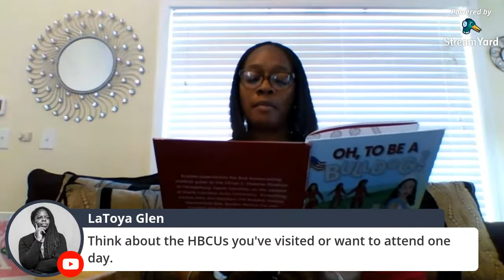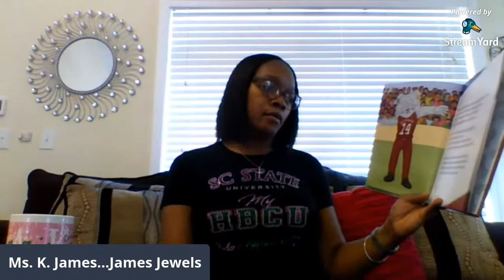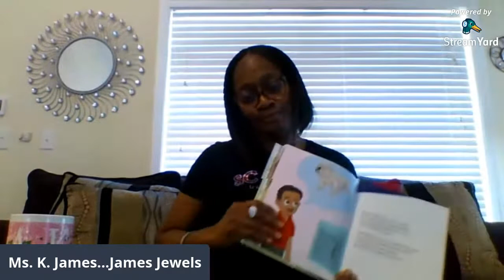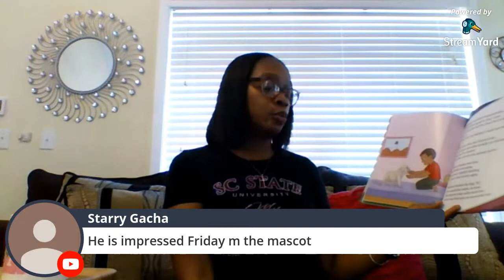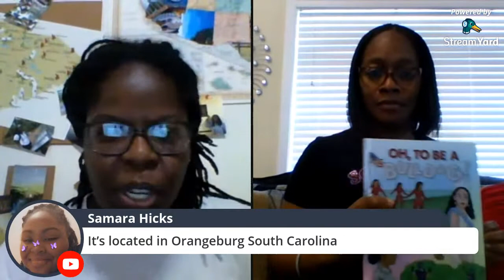Ms. Glen and Friends Read On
Special guest, Ms. James